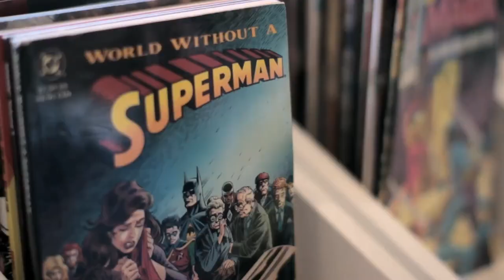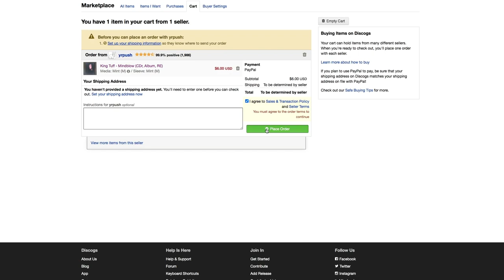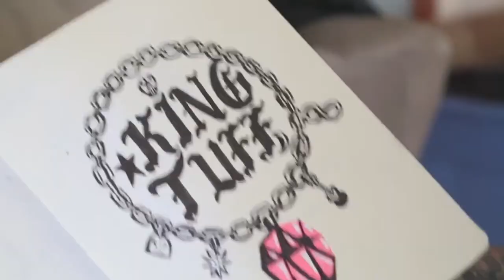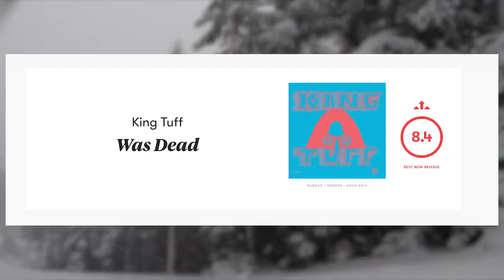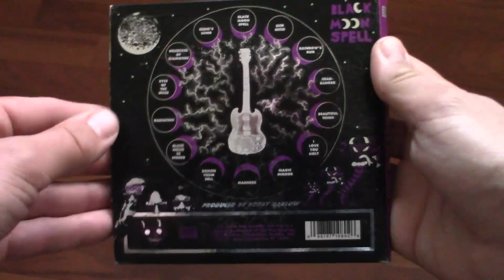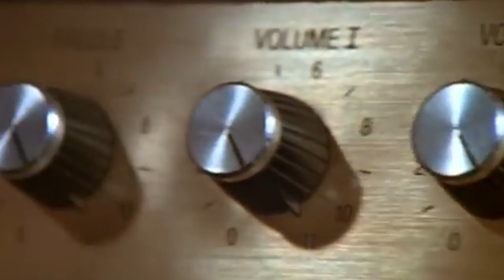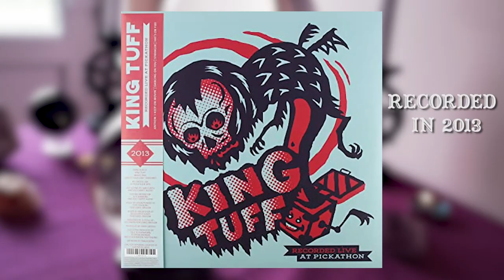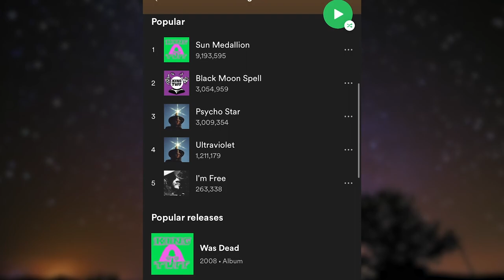King Tuff | A History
Originally Uploaded Dec 2020